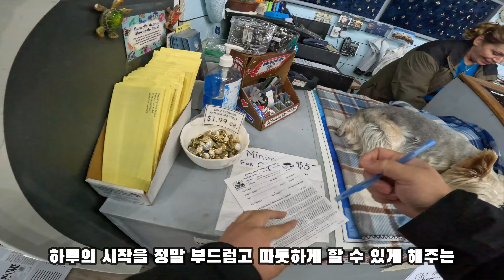타이라바는 어디에서든 좋다!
타이라바라는 장르를 현지에서는 아무도 사용하지 않기에
한번쯤은 사용해보고 싶었고
뭔가 모르게 당연히 타이라바가 잘될거라는 생각에
한번 도전하게 되었습니다

0:00 intro
0:57 보트랜트
2:08 기초교육
3:39 출발!
4:34 채비
5:33 링코드
6:44 낚시
7:49 뭔가 큰거?
9:19 다시 집중!

Location:
Santa Cruz Boardwalk CA

Fishing Tackle:
Daiwa Kohga ex ags N65MB Thrill Game
SHIMANO ENGETSU XTUNE